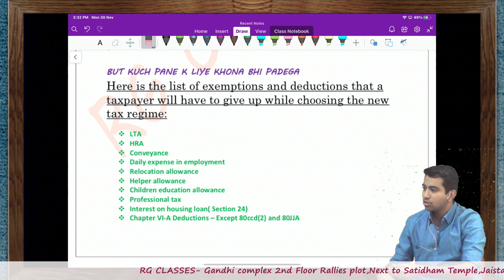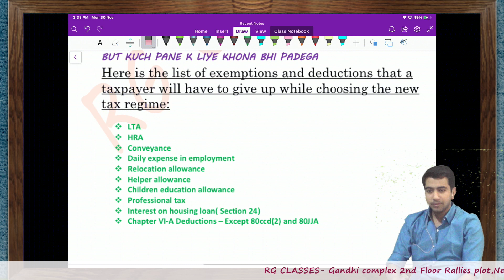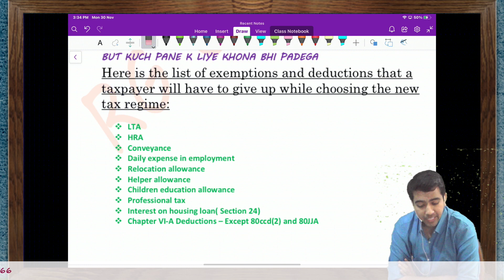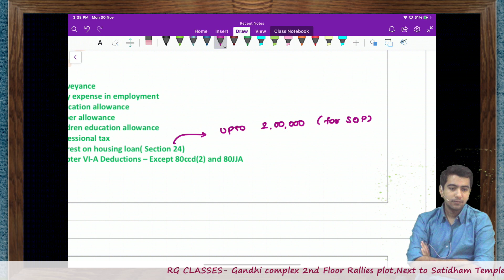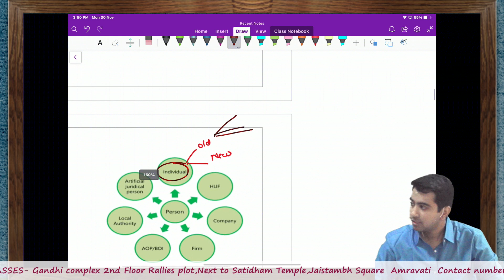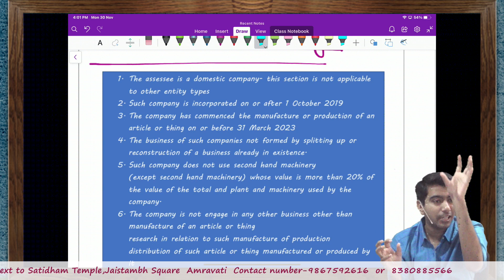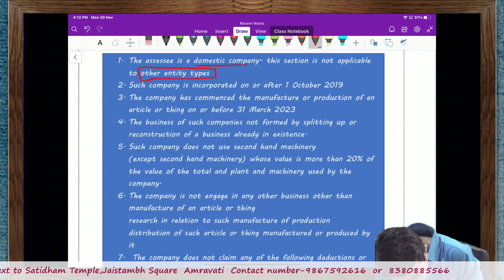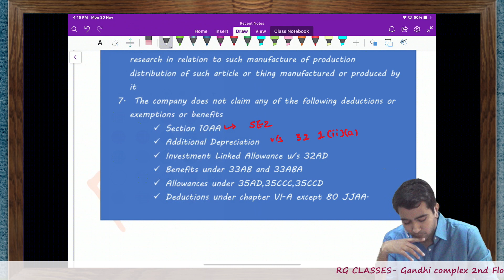Income Tax Slab rates| CS EXECUTIVE |CA INTER | JUNE 2021 | Day 2- Chapter Complete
Basic Concepts and slab rates.
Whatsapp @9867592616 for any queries